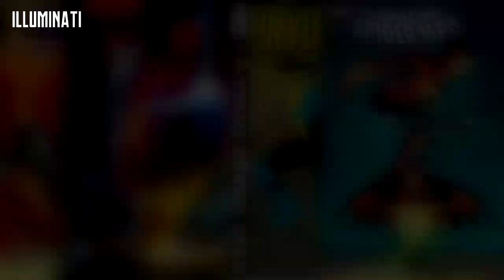INVENCÍVEL | QUEM É BLINDADO, ORIGEM E PODERES!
Alguns dias atrás eu fiz um vídeo do Herói Shapesmith de invencível, e vocês gostaram bastante de eu falar de personagens mais desconhecidos para quem não lê os quadrinhos, então, decidi trazer um personagem mais conhecido nos quadrinhos, mas não tanto para quem só viu a série, uma hora ou outra você acabou se deparando com um invencível negro, mas não sabia quem era, e alguns até mesmo acham que é uma versão alternativa de mark, mas não, ele é um herói próprio, e hoje eu vou contar sua origem e poderes